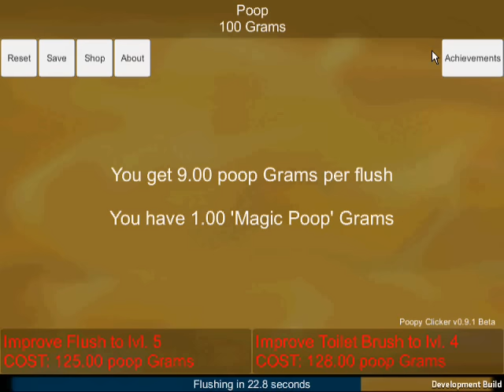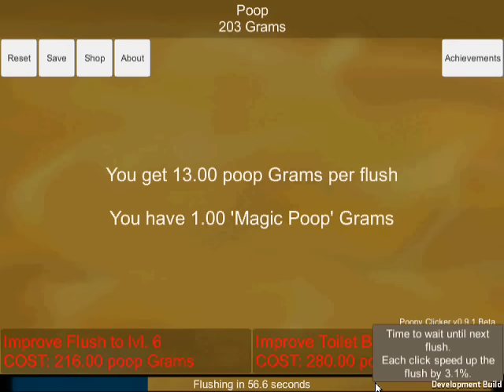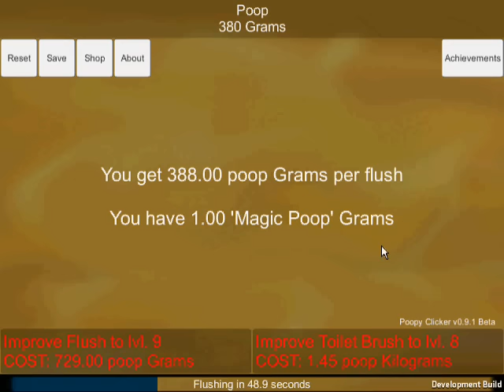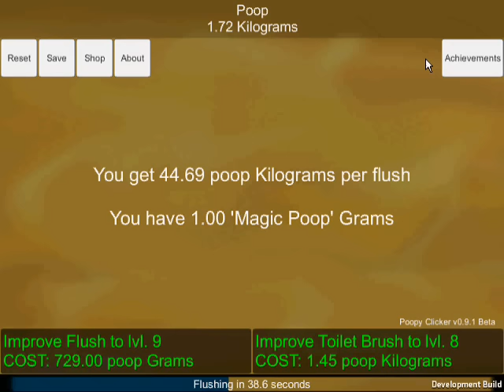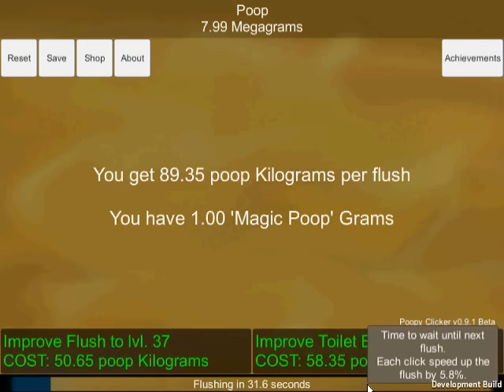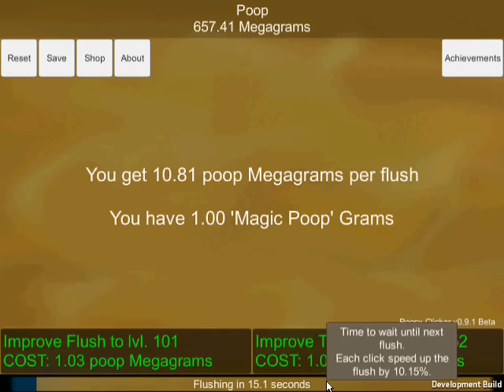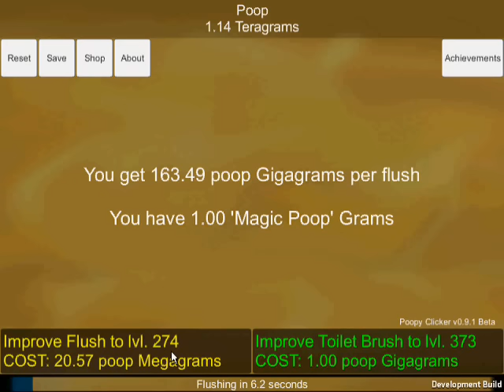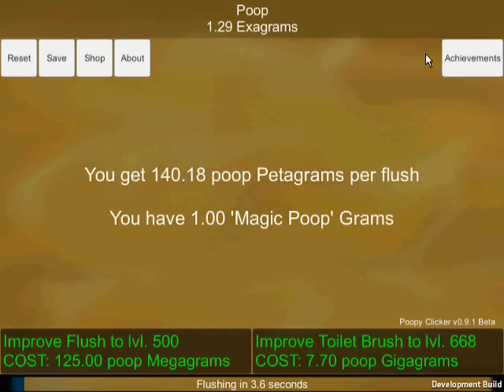Poopy Clicker Walkthrough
→Description
Earn as much poop as you can.

→Instructions
Mouse only.
Click on the progress bar to speed up toilet flushing.

Game's Creator: LubyckKie